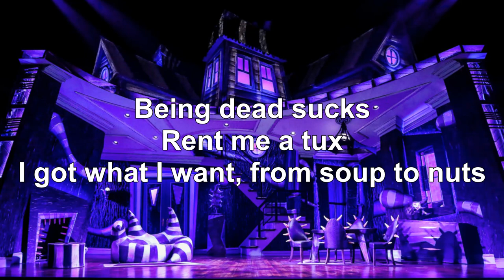Good Old-Fashioned Wedding (LYRICS) - Beetlejuice the Musical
"Good Old-Fashioned Wedding" from Beetlejuice the Musical
This was one of the songs in the musical that wasn't included in the OBC recording. The italicized parts are spoken (or yelled lol).

Characters/Cast:
(Singing)
Betelgeuse - Alex Brightman

(Spoken)
Lydia Deetz - Sophia Anne Caruso
Adam Maitland - Rob McClure
Charles Deetz - Adam Dannheisser